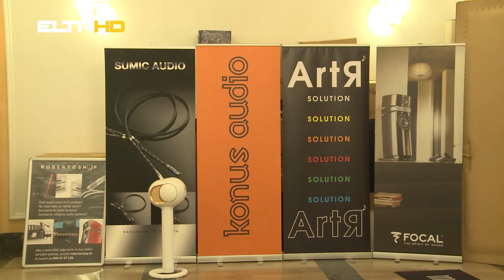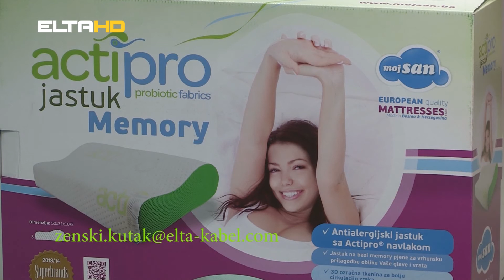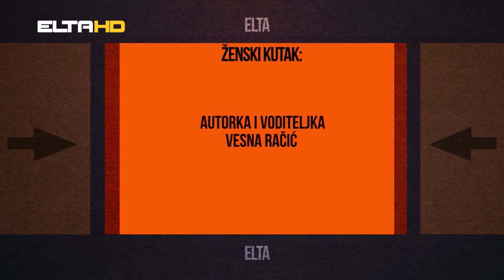ŽENSKI KUTAK - NINA BABIĆ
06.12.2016., Elta TV, "Ženski kutak" Gošća: Nina Babić, akademska slikarka